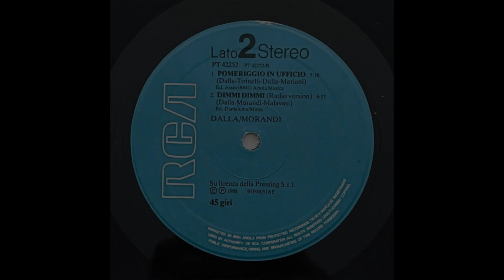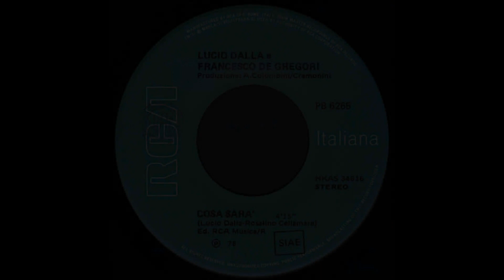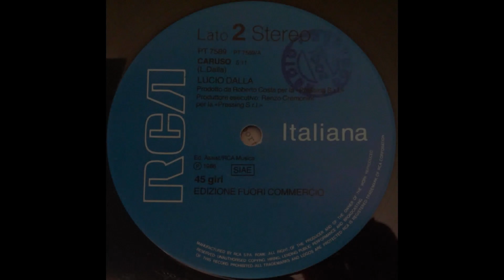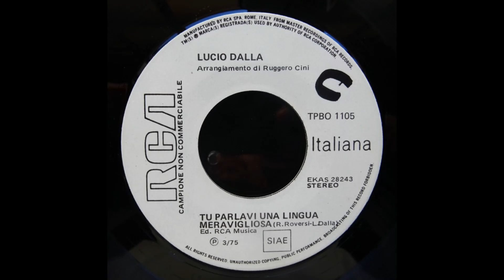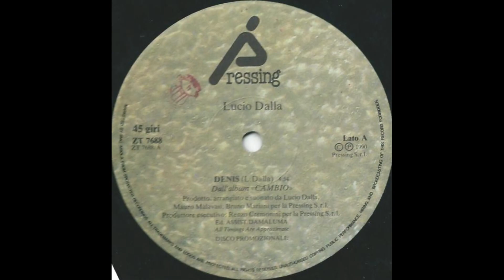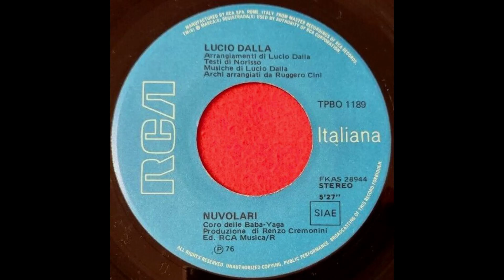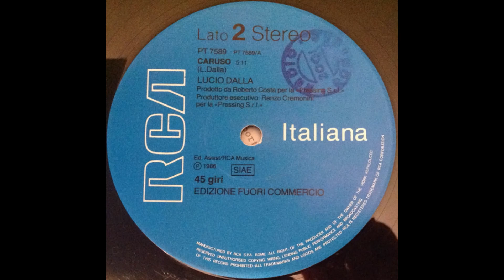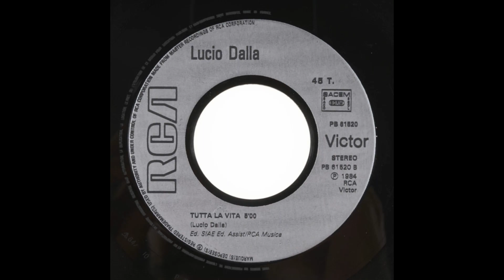- LUCIO D. 45 GIRI 1975 / 2013 - FULL DISCOGRAFIA